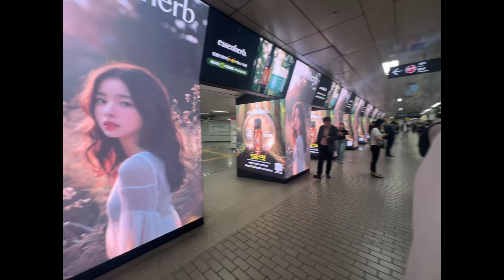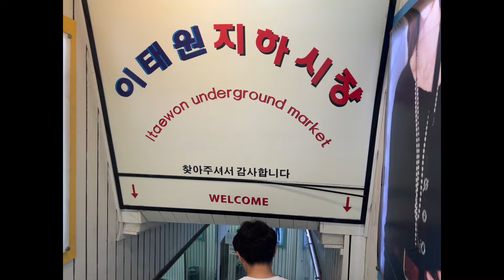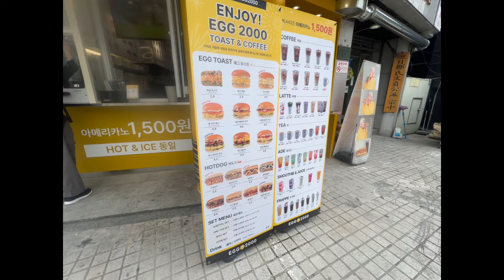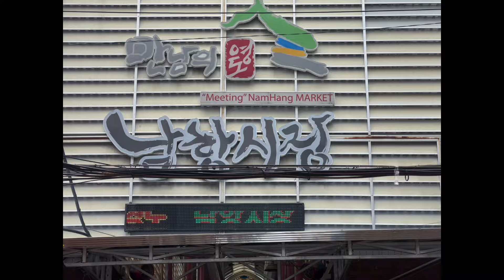Grad Trip Korea (Part 1 of 2)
Part 1 of 2 of my grad trip with my friends to Asia. Hope you enjoy the video! 7:30 favorite part of the trip 😭